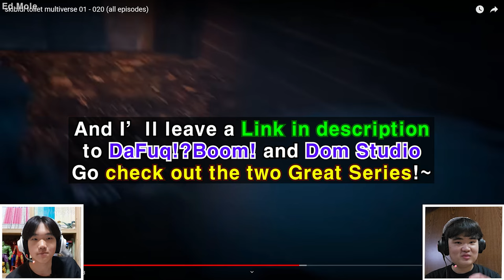Clock People and Drill People?! | Reacting to Skibidi Toilet Multiverse 1 ~ 15 by Dom Studio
Hello everyone Ed Mole here, in this video ASSEMBLE TV and I reacted to a Series called "Skibidi Toilet Multiverse", it was like a whole new adventure for me and I hope you guys enjoy watching our reaction as well!~
 If you enjoyed this video don't forget to leave a Like and Subscribe and I'll leave a link down below to Dom Studio and DaFuq!?Boom! so you guys can check out the Original Series and the Multiverse series

[Chapters]
00:00 Intro
01:14 Reaction Start! Episode 1
02:57 Episode 2
04:37 Episode 3
05:55 Episode 4
06:57 Episode 5
08:12 Episode 6
10:24 Episode 7
12:02 Episode 8
14:13 Episode 9
15:53 Episode 10
18:55 Episode 11
21:48 Episode 12
24:07 Episode 13
27:16 Episode 14
31:26 Episode 15
33:53 Ending and Outro